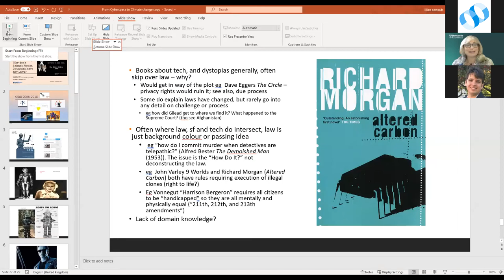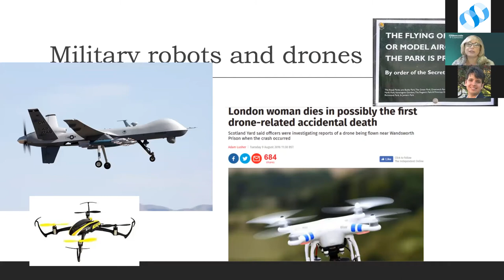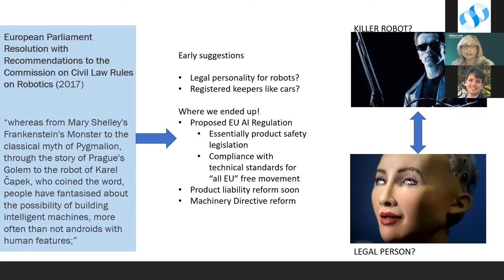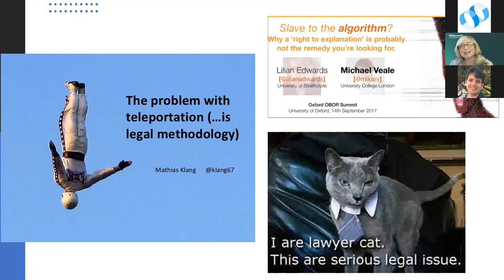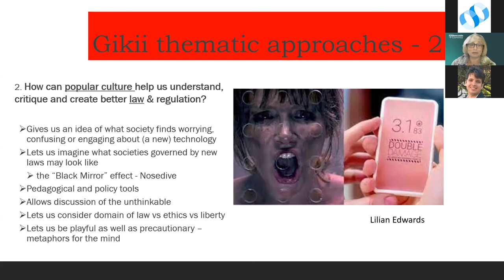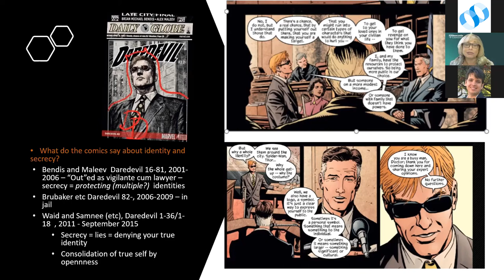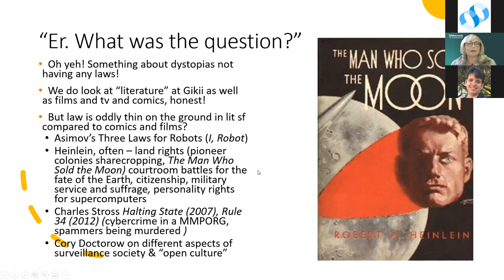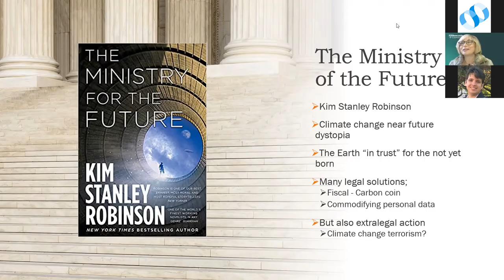From Cyberspace to Climate Change: Why Don’t Science Fiction Dystopias Have Any Laws?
Speaker: Lilian Edwards | Law School, Newcastle University
Moderator: Cristiano Therrien | Faculté de droit, Université de Montréal